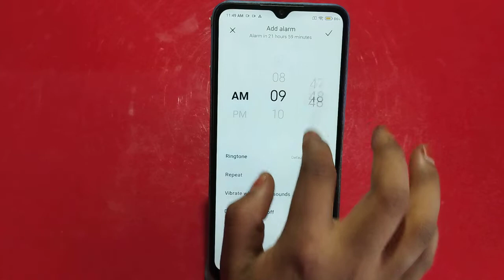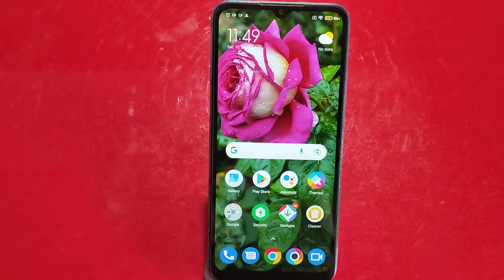How To Set Alarm In Redmi 11 Prime 5G, Redmi 11 Prime 5G,Alarm Setting , Alarm Setting In Redm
How To Set Alarm In Redmi 11 Prime 5G, Redmi 11 Prime 5G,Alarm Setting , Alarm Setting In Redmi 11 Prime 5G,

How To Setalarm In Redmi 11 Prime 5G, Redmi 11 Prime 5G,Alarm Setting , Alarmsetting In Redmi 11 Prime 5G,